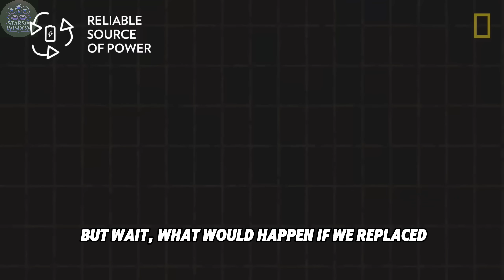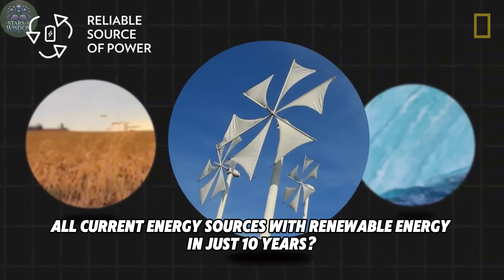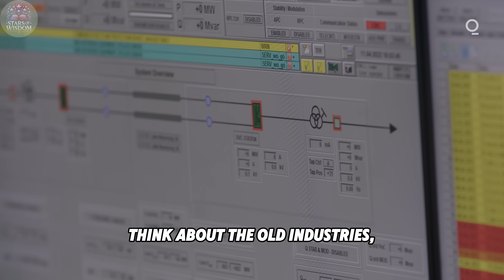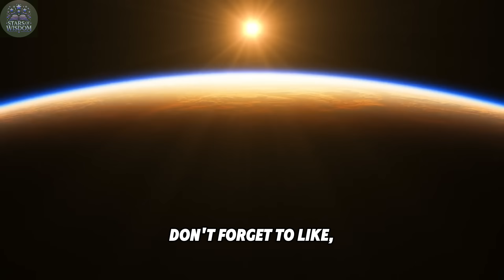🌍 What Would Happen If We Replaced All Energy With Renewable Energy in 10 Years? 🌞💨🌊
Imagine a world where the hum of engines fades into silence, and the skies are no longer veiled by black smog. A future powered entirely by renewable energy sources—solar, wind, and water—within just 10 years! 🌿✨ In this transformative journey, we explore the incredible possibilities, the challenges, and the hope of a cleaner, greener Earth. 🌏💡
🔍 In This Video:
• 🌞 Discover how renewable energy can transform your daily life—from solar-powered homes to silent, clean electric vehicles.
• 🌊 Witness the global impact of clean energy on reducing climate change and fostering worldwide collaboration.
• ⚡ Understand the monumental challenges humanity must overcome to achieve this ambitious goal.
• 🌱 Be inspired by a vision of a brighter, more sustainable future for all generations.
🚀 Join the Revolution: The clock is ticking, and the choice is ours. Will we rise together to create a world we can be proud to pass on? Watch, learn, and take action today!
📤 Share to spread the hope of a greener tomorrow